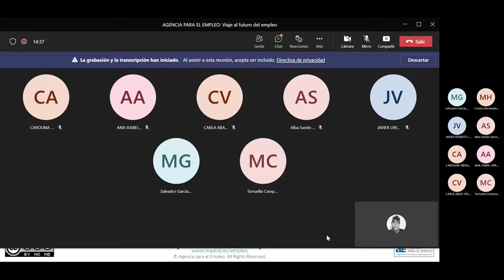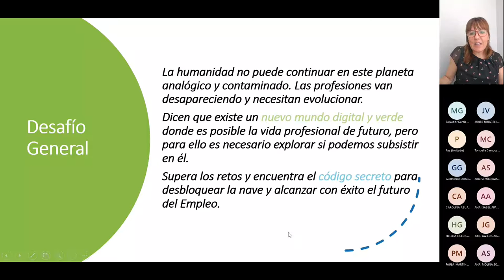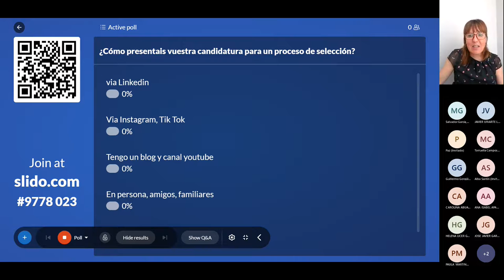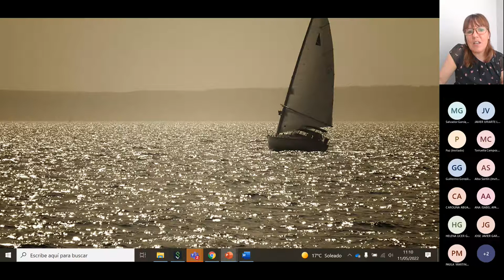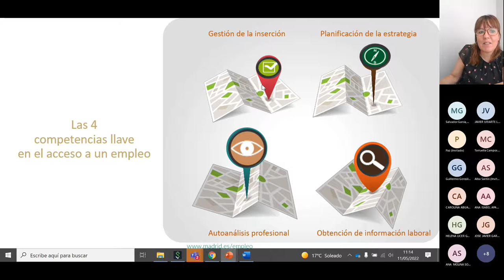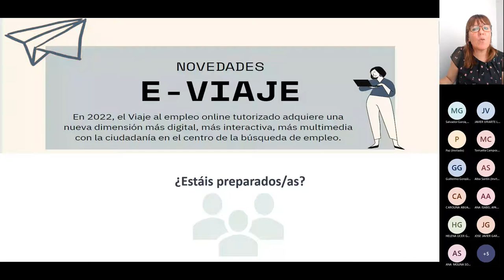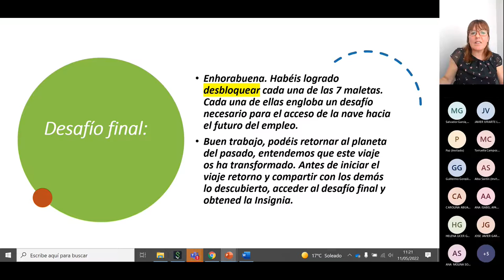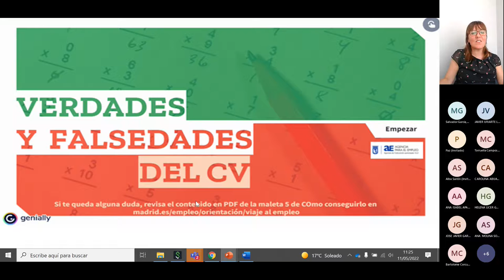Viaje al futuro del Empleo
Viaje para que puedas entrenar las competencias del futuro.
Career Week